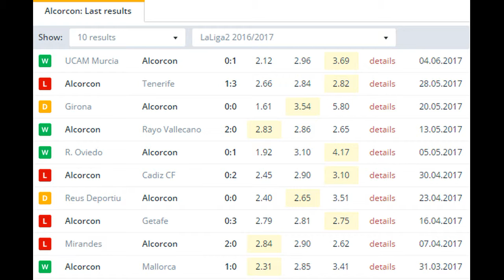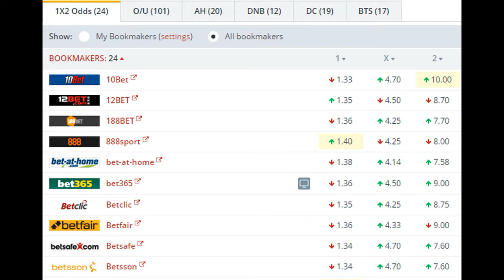Alcorcon vs Lugo BETTING TIPS (10-06-2017)